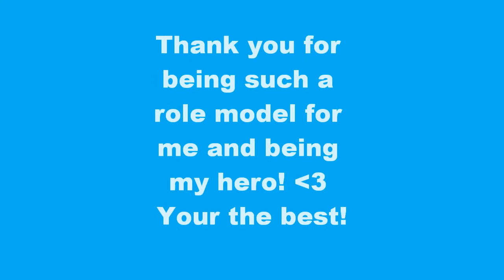Whitney Engen Tribute!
Im Whitneys biggest fan ever! It would mean the world to me if she watched this, so please try and help me get this to her! It would be a dream come true! 3 You guys can try getting it to her on Twitter!? Her Twitter is @whitneyengen and mine is @CarinaPringle12 Thank guys! Please help me get this to her! :)